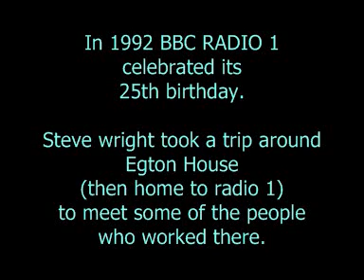BBC RADIO 1 1992 A trip around Egton House PART 2